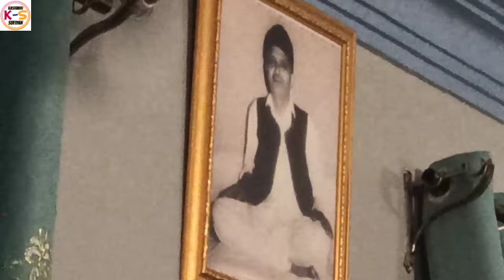Gulzar Ahmad Mir New Mehfil- 11 Songs Kashmiri Full Mehfil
FULL NEW MEHFIL